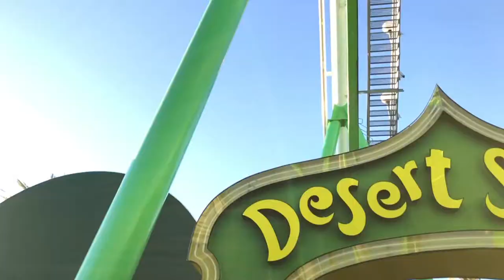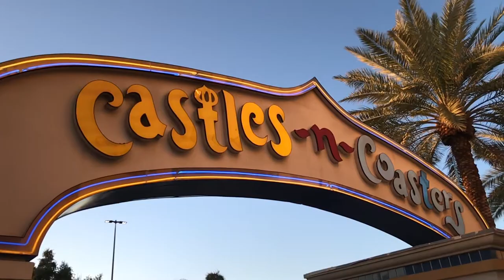A Day at Castles N Coasters Phoenix